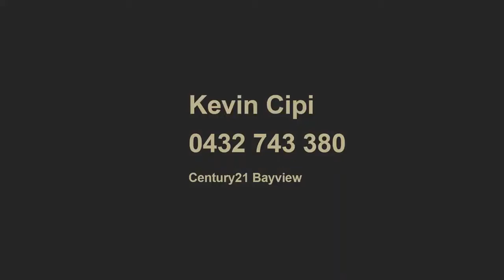21/3 Moate Avenue, Brighton Le Sands - Kevin Cipi